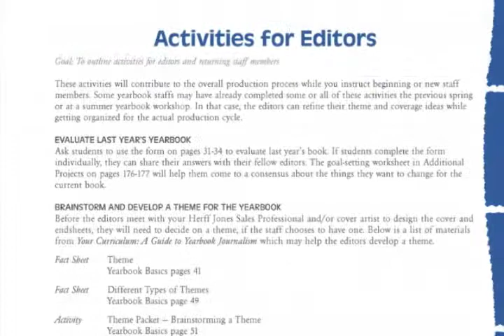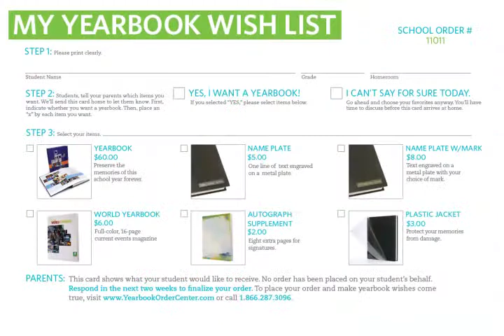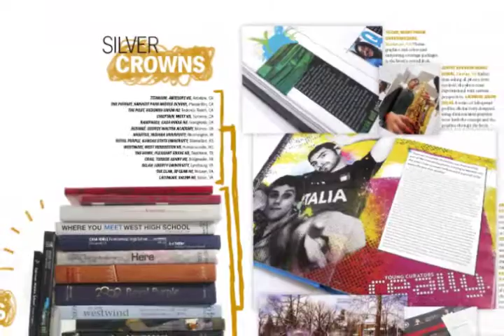Herff Jones - TEACH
Photography, Copywriting, Design, Editing, Sales, etc. There is so much to teach in one yearbook class. Here's a video on how Herff Jones and The Yearbook Ladies can help you get your staff trained!